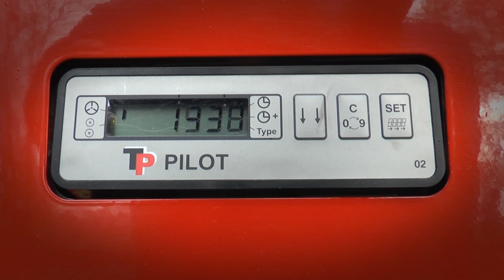TP 175 MOBILE - Towable Wood Chipper from Linddana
BIGGER, STRONGER, LIGHTER
The TP 175 MOBILE is a very strong and reliable trailer-based chipper of the highest quality. With a total weight below 750 kg, the TP 175 MOBILE does not require B+E entitlement on the operator's license.

Max. wood diameter: 175 mm
Engine: 35 hp Lombardini (diesel)